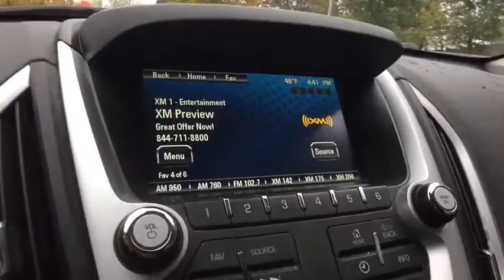2013 GMC Terrain Clarkston, Waterford, Lake Orion, Grand Blanc, Highland, MI P9973A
Crystal Red Tintcoat Used 2013 GMC Terrain available in Clarkston, Michigan at Bowman Chevrolet. Servicing the Waterford, Lake Orion, Grand Blanc, Highland, MI area.

Bowman Chevrolet
6750 Dixie Hwy

2013 TERRAIN SLE-2**Convenience Package**Infotainment Center**Back-Up Camera**Bluetooth**Front Heated Seating**Premium Sound**Automatic Temperature**Remote Start**Radio Wheel Control**Satellite Radio**Keyless Entry**Temperature and Compass**Heated Mirrors**Alloy Wheels**On Star Available Services**Side Air Bags**Power Driver Seating**brbrAt Bowman Auto Group we provide One Great Experience and are proud to offer Transparent Pricing!. Proudly serving: Oakland County, Clarkston, Bloomfield Hills, Flint, Waterford, Holly, Whitelake, Lake Orion and Detroit. brbrAwards:br  * 2013 IIHS Top Safety Pick